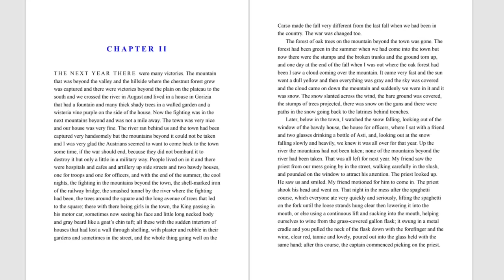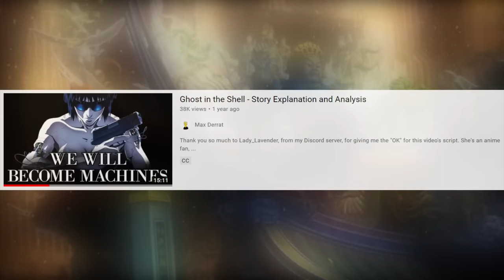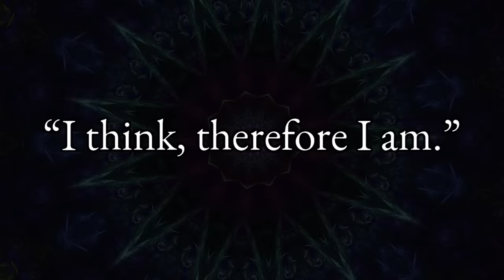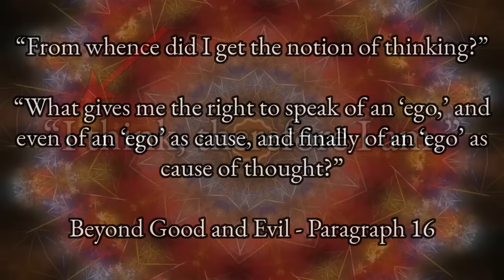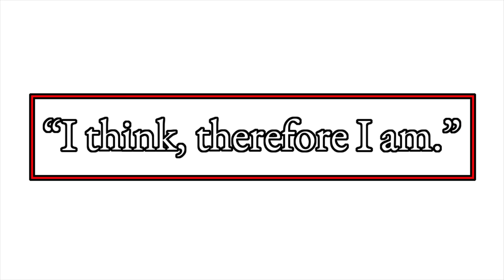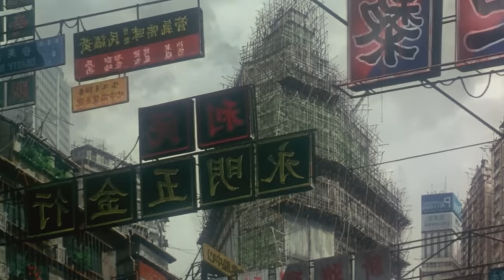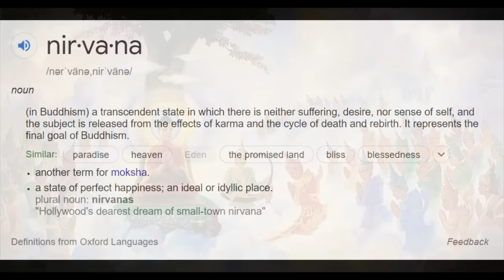The Most Profound Moment in the History of Animated Film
Next time somebody says that animated films and TV shows are lesser than live-action... that they aren't "high-art"... show them this video.